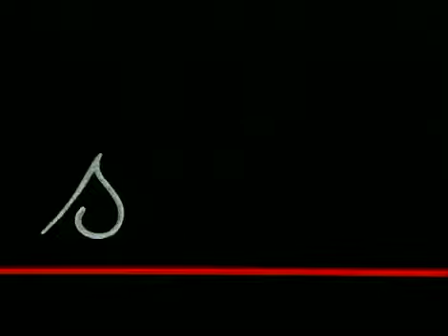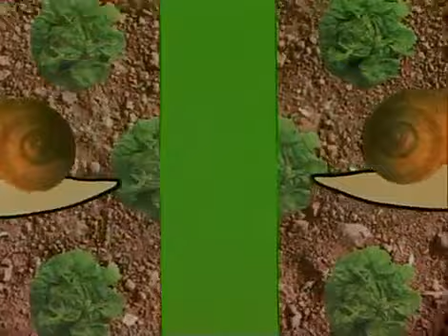L'alphabet rigolo ( lettre S )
L'alphabet rigolo en DVD
de Christine Leyat et Claude Jacquin
(26 x 1 mn 30)

Ce programme regroupe 26 devinettes de 1mn 30 (ici le D) commençant chacune par une lettre de lalphabet.
A laide dindices visuels et sonores, les enfants découvrent progressivement des mots, tous empruntés à leur environnement quotidien.

Disponible en DVD chez aaa
Matthieu Lamotte